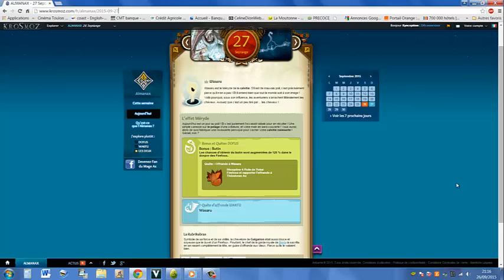2# Dofus / Les Astuces Du Jour, de l'XP et des KAMAS, L'Almanax, By Verxyuss !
### Yep les gens ! ! ! ! ! L'almanax une grosse source de revenue ! ! ! ! ! MERCI :) ! ! ! ###